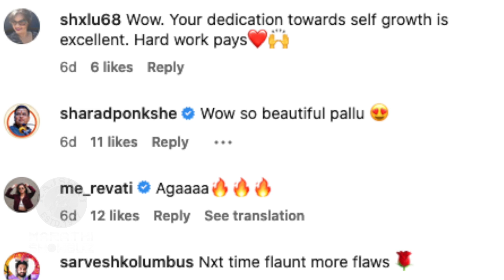बॅकलेस फोटोशूटवर ऑनस्क्रीन लेकाची कमेंट | Aishwarya Narkar's Bold Photoshoot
अभिनेत्री ऐश्वर्या नारकर यांचं बॅकलेस फोटोशूट खूप गाजतंय पण त्यांच्या ऑनस्क्रीन लेकाने फोटोशूट आवडलं नाहीये. पाहूया ऐश्वर्या यांच्या या बोल्ड फोटोशूटची झलक.